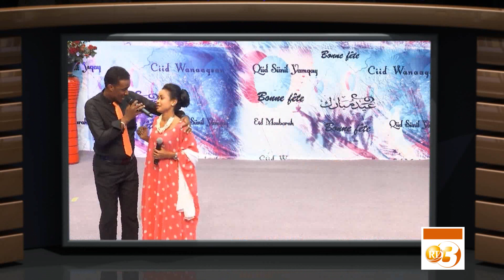RTD : Salamata Waane du 17/03/2019